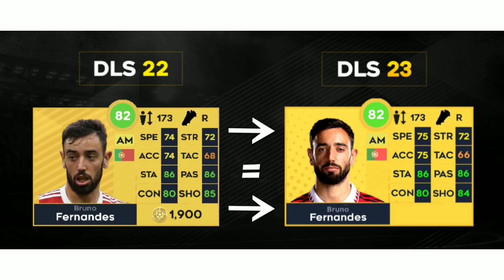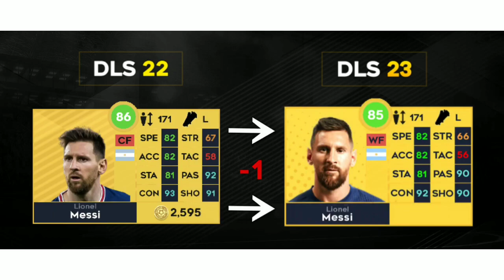DLS 23 | Top 30 Best Players 😍🔥 In Dream League Soccer 2023 !!